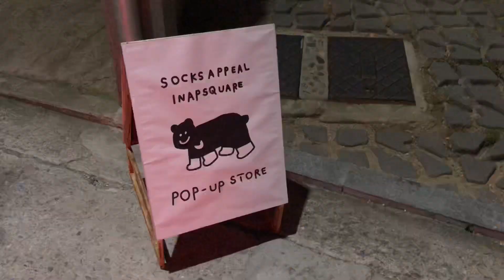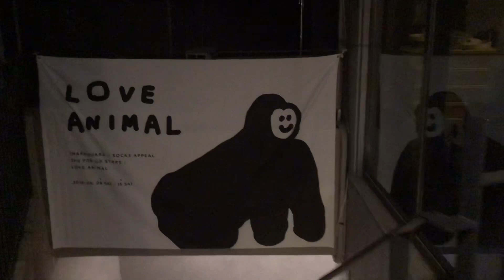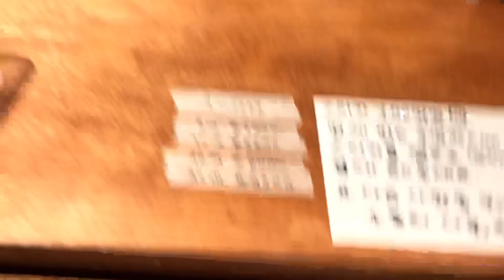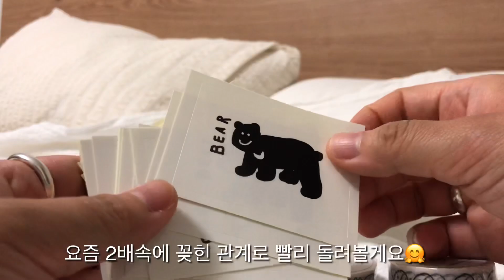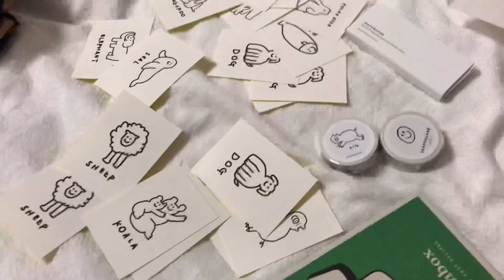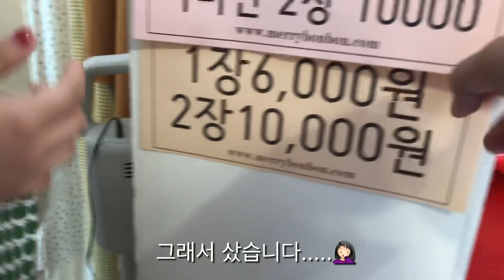Vlog 21•카페 카펫도 가고 이나피스퀘어 팝업도 갔었던 일상🎨